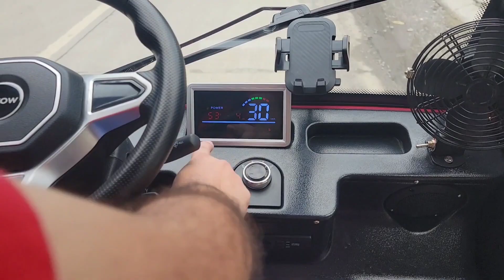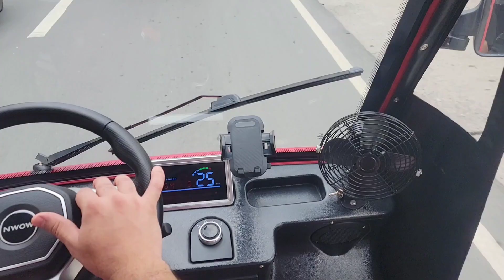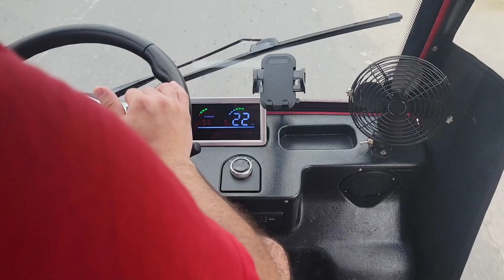Lowbat si RoRo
Umalis kami without checking ng battery ni RoRo and lowbat pala